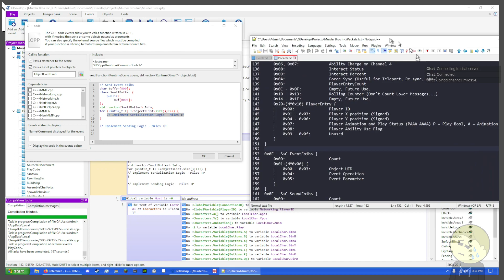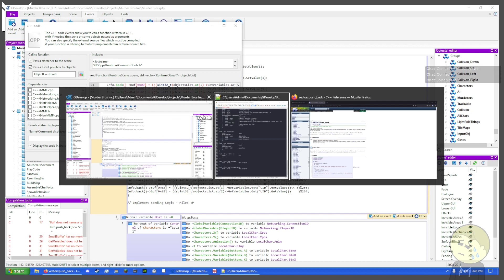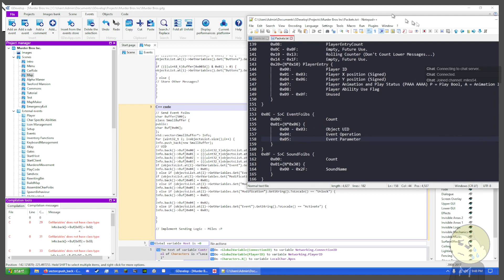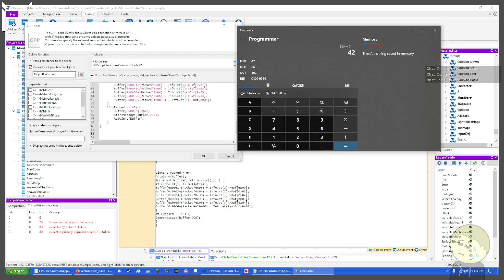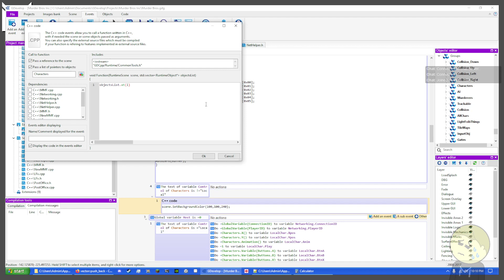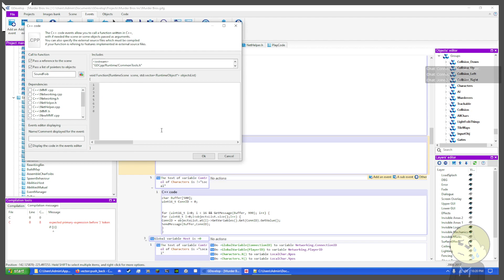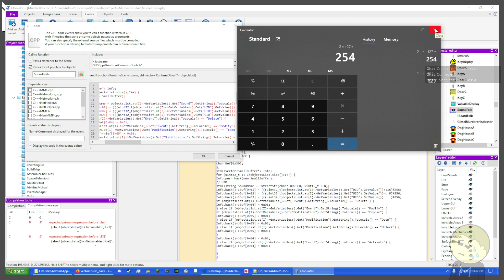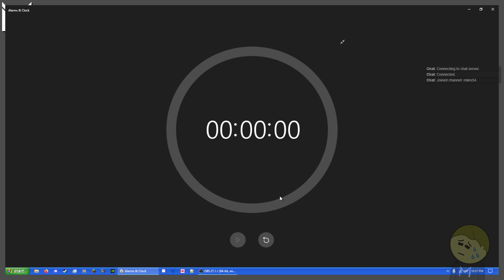Miles Deadstream: Programming 105 - MBI 105: What we hear.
In this stream, I write some code for Storing and Sending Messages from the Host. :P Also Sound stuff may need to be updated...

This Stream is of me programming MBI update 1.5
Streamed and Recorded on September 30th, 2021.